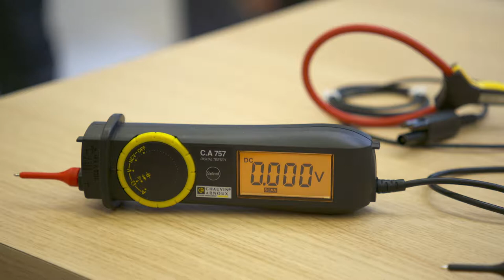Focus Chauvin Arnoux CA757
Il est question dans ce Focus d’un nouveau testeur chez Chauvin Arnoux. Compact, le C.A 757 est un appareil de mesure et de contrôle doté des fonctions essentielles nécessaires à l’électricien.